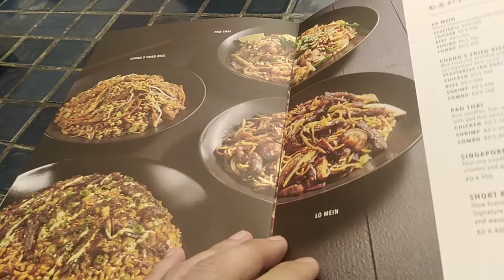Gala / Dinner / happy birthday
Ang ganda ng service na min dito guys na mkikita sa thumbnwil ko. Kaso dumaan lang pala hehehehe